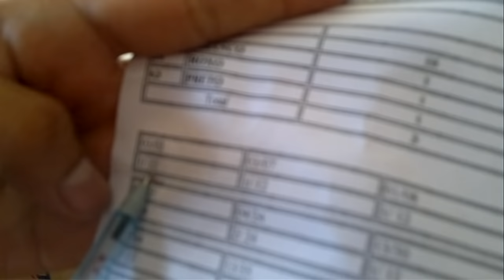Treinamento para Novatos!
Esse vídeo foi feito para mostrar para os futuros funcionários dessa empresa e também para alguns funcionários dela, Pois aqui mostro como é feito todo procedimento, desde o recebimento até o faturamento da mercadoria...em breve faremos outro vídeo mais completo e com mais qualidade de imagem principalmente. Obrigado todos!
Att:  Vackson Magalhães   Me sigam no twitter  @vackson